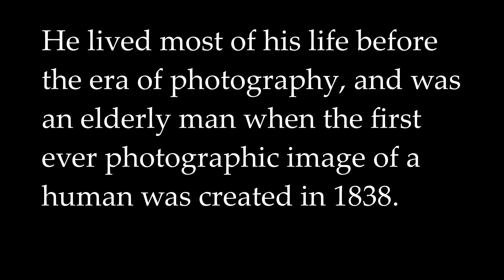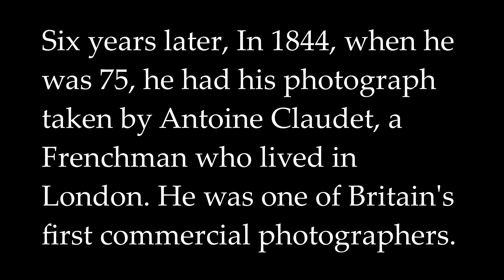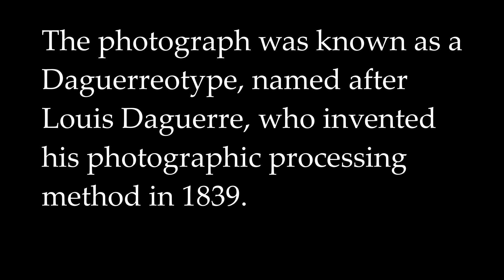Duke of Wellington 1844 in colour (one of the world's oldest photographic portraits of a human)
The Duke of Wellington is renowned for leading Britain to victory at the Battle of Waterloo. Most images of him are paintings either of him in battle, or original portrait paintings. However, he was an elderly man when photography was invented, and was one of the first people to ever to have his photograph taken. Here it is!